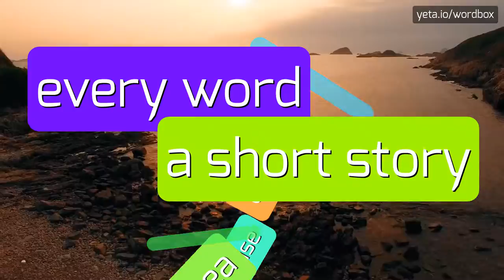NIAMIHA - HOW TO PRONOUNCE IT!?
Watch how to say and pronounce "niamiha"!